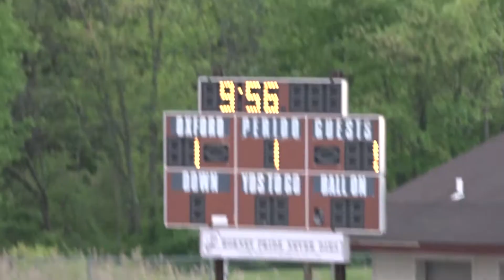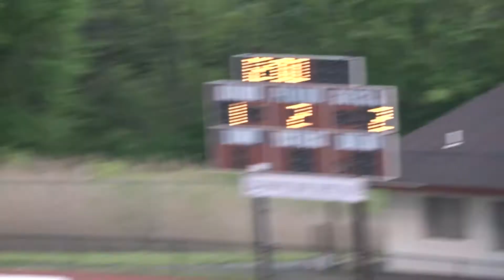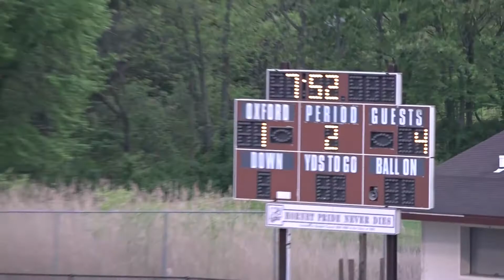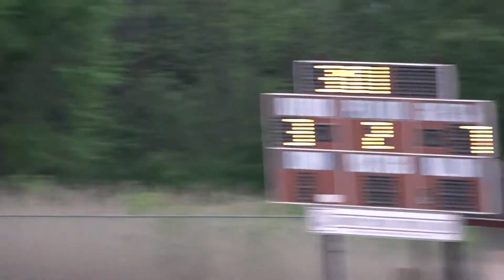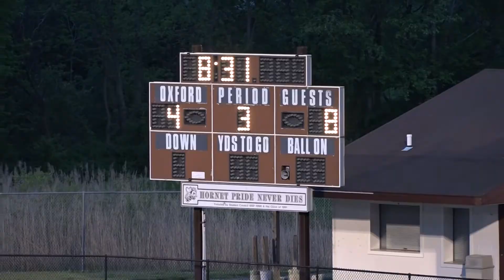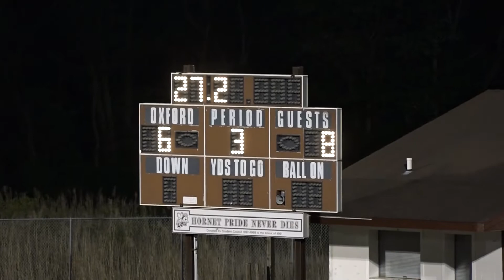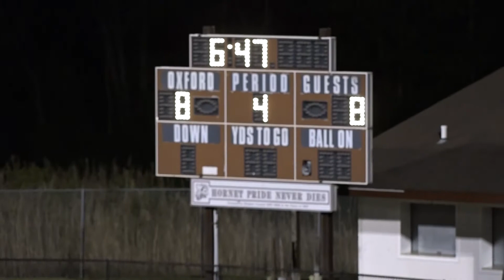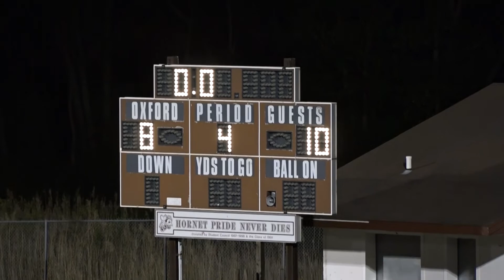Great Valley vs Oxford 5/4/2021